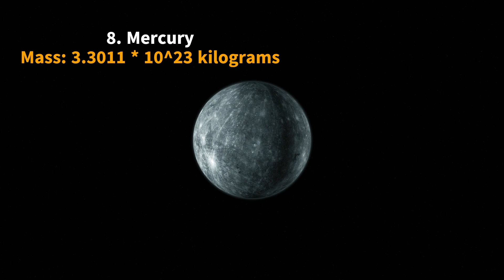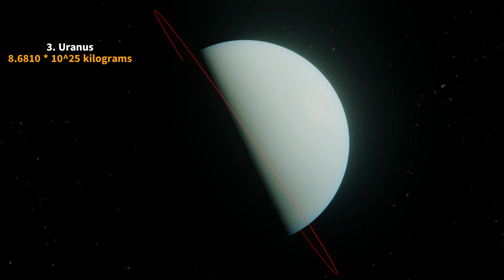The mass of planets in our solar system 🤯🌏🪐 | Universe | Know now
In this video, We'll explore the mass of planets in our solar system and compared with earth's mass.